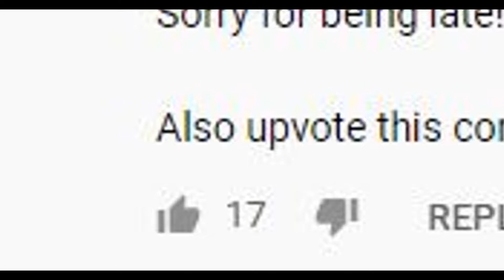QUICKFIRE QUESTIONS AND RIPTIDE COVER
Not going to lie this weeks vlog is a bit of a howler, but we move. Quick Questions and answers sesh. Ukelele debut and Drone crash documentaries

Trying to hit 69 subs by the end of the month

🛎️ SOCIALS 🛎️